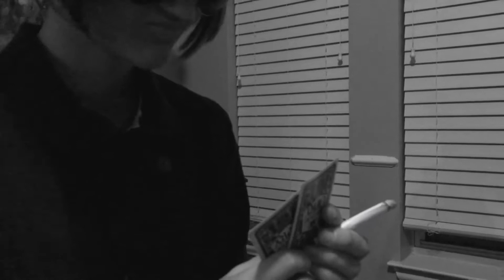Mapp v Ohio Summary | Explained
A reenactment of the events that resulted in the case of Mapp v Ohio